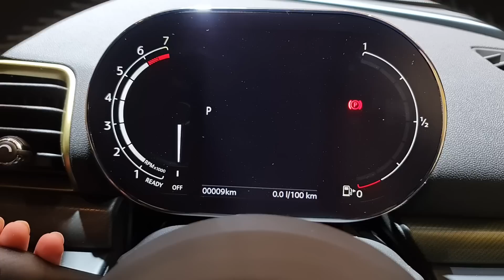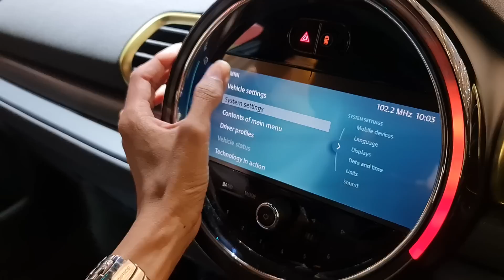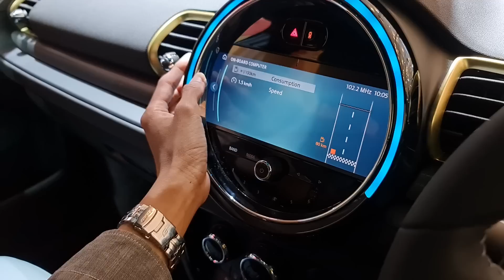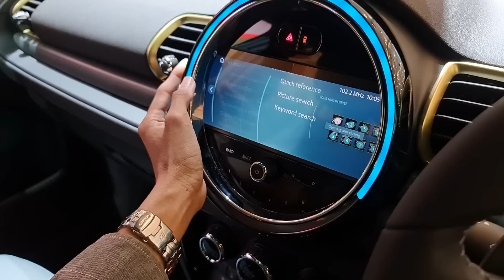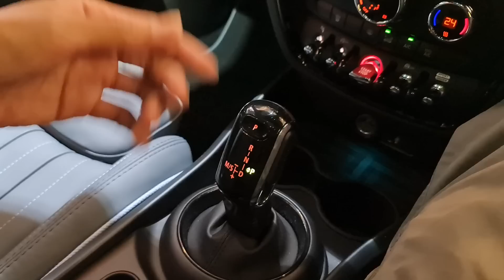In Depth Tour Mini Cooper S Clubman Untold [F54] LCI - Indonesia